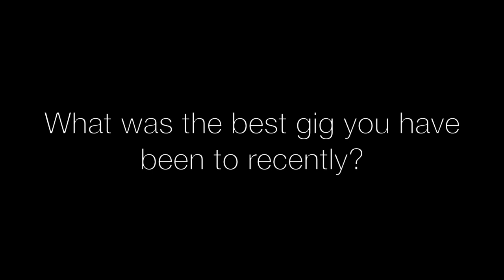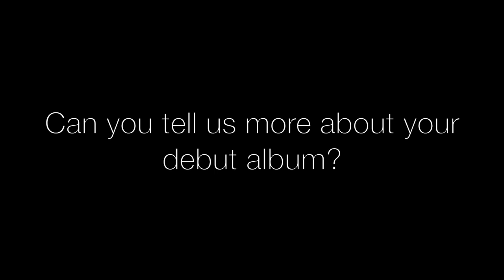An Interview With John Hassall & The April Rainers @ The Pickle Factory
The April Rainers is the new band of The Libertines' bassist and Yeti's ex-frontman, John Hassall. The band has actually been renamed John Hassall & The April Rainers, in an old-fashioned way that suits their 60's revival music style perfectly! Their first album "Wheels To Idyll" is expected in early 2017.

Live at The Pickle Factory, London 27/09/2016 - WATCH THE VIDEO IN HD!